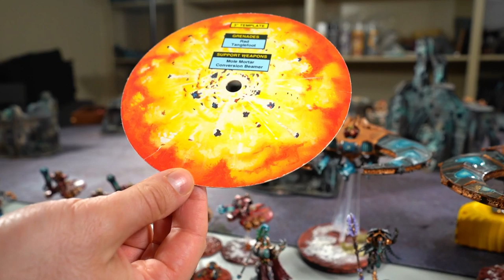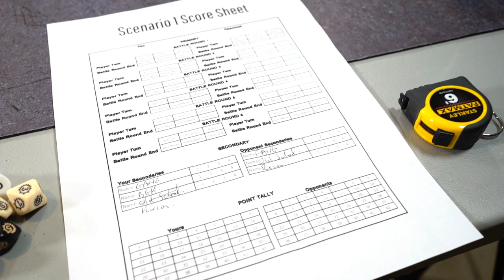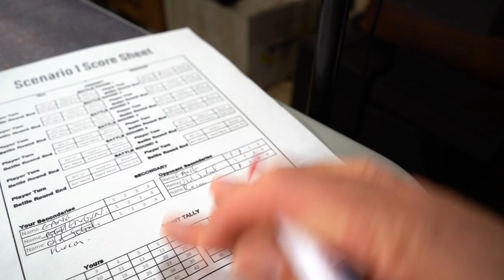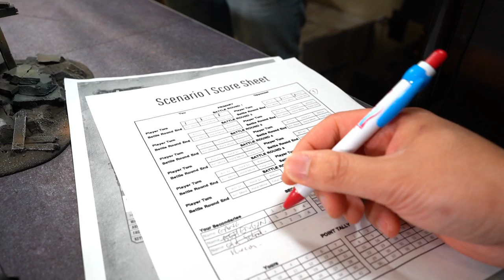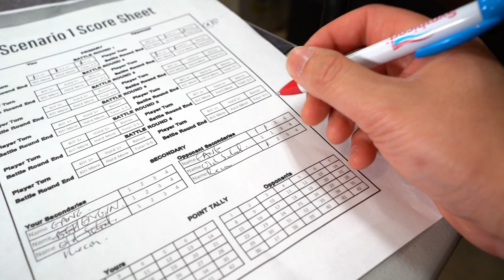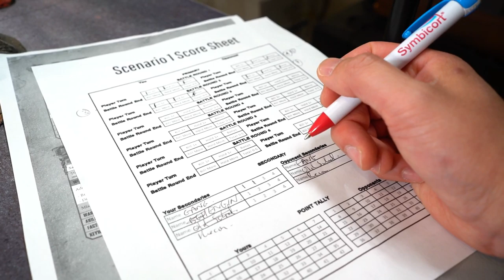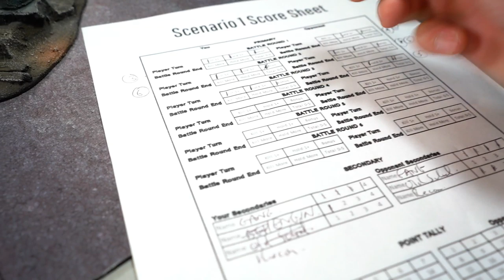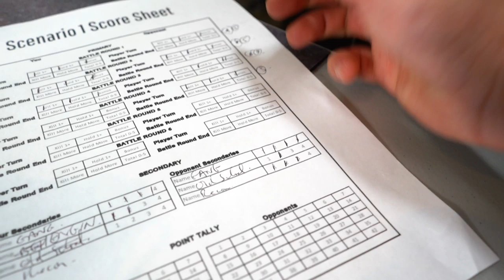Warhammer 40k - Rapid Fire Batrep: Necrons vs Foot-stodes!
Welcome to this Warhammer 40k Rapid Fire Batrep between the resurgent Necrons and my new Foot-stodes list! By popular request of the Custodes Group, here it is!  Can we prevail??

Lists:
Valoris
Bike Cap
Vexilla
6 aquilon
6 venatari
3 guardians (all shields)
2x5 saggitarum

Necrons - all sautekh
imotekh
cryptek
2x5 destroyers
2x3 scarabs
8 tombblades
3 doomsday arks
3 doom scythes

David at Tista Minis